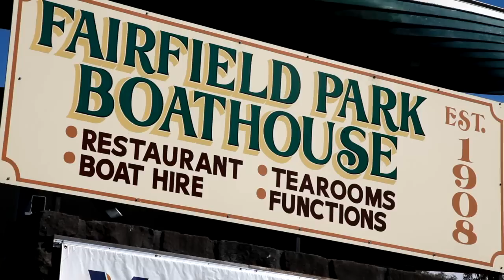102/19 Rex Ave, Alphington